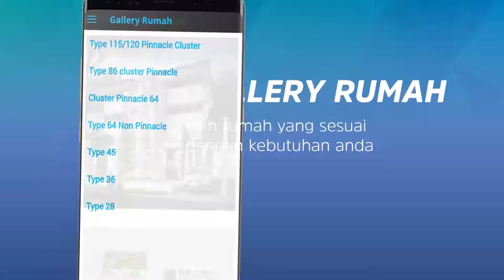Dramaga Cantik Bogor || 10 dollar videos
10 dollar videos